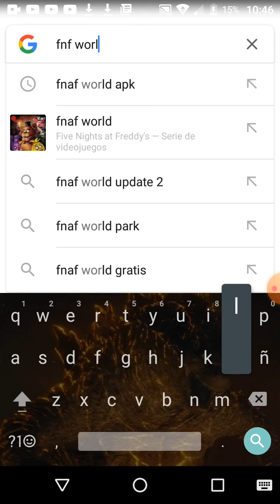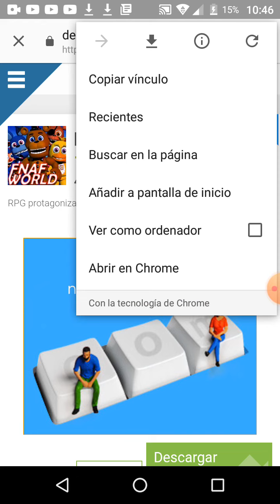Como instalar fnf world en android